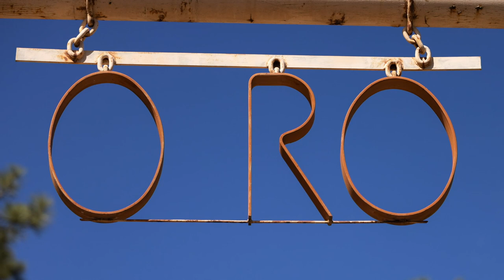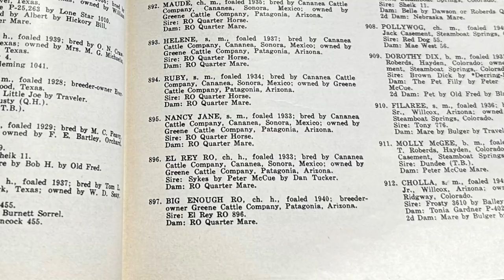2022 AQHA Best Remuda Winner O RO Ranch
Description: 2022 AQHA Best Remuda-winning ranch O RO Ranch has bred the right kind of American Quarter Horse since long before the inception of the American Quarter Horse Association – tough, gritty horses capable of ranch work in the rough country near Prescott, Arizona. The origins of the O RO trace to 1821, when the Spanish crown granted Don Luis Maria Baca a half-million-acre allotment near Los Alamos, New Mexico. After governmental land purchases, his heirs were given an equivalent amount of land further west, including land near Prescott, which is where the current O RO Ranch is located. In addition to the hard work of raising cattle, the O RO works to promote the western lifestyle by contributing to programs such as 4-H, high school and college rodeo, ranch rodeos and the AQHA Ranching Heritage Young Horse Development Program.